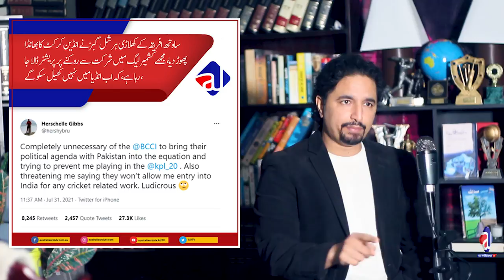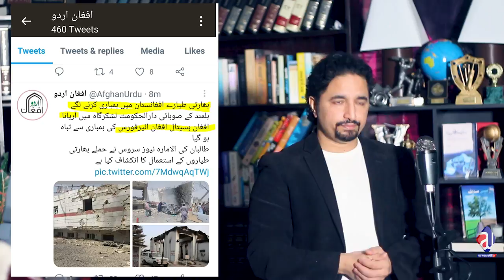Imran Khan |Indian Fighter Jet in Afghanistan?BCCI game against Pak Leagues exposed?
Indian BCCI game against Pakistan Cricket and league were exposed?
Fighter jet in Afghanistan helping the Afghan Government. Afghan Taliban's latest development and the current situation is deteriorating by the hour...
Detail report